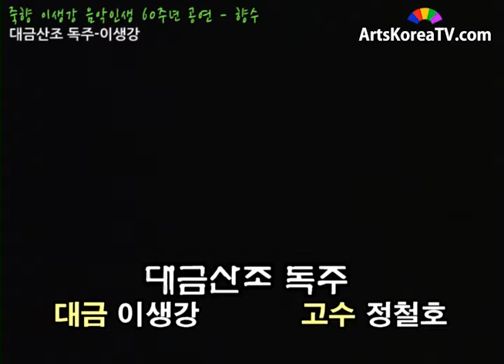대금산조 독주 이생강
행사:죽향 이생강 음악인생 60주년 공연 - 향수
일시:20050420
장소:세종문화회관 대극장
대금:이생강, 고수:정철호

무삭제 원본 영상은 아래 링크에서 보실 수 있습니다.